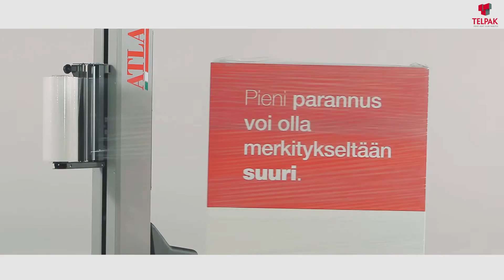TELPAK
"Small improvements can have a big significance"
Client : Oy Telpak Ab
Agency : Advertising agency CandyFactory
Production : STUDIO KYLÄNPÄÄ
Film Director : Marcus Hägg
Director of Photography : Kari Kylänpää
2016